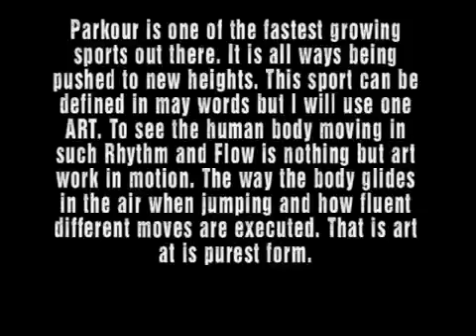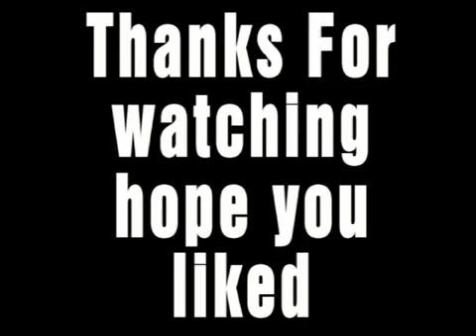Parkour 2010.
My video from PKFreestyle57. me and 4FreeRun Are Joining Channels. We are Gong to Have a shit load of Hot Videos out soon so look for them